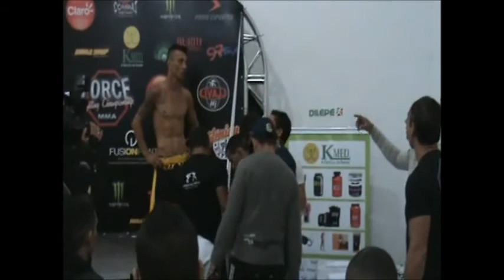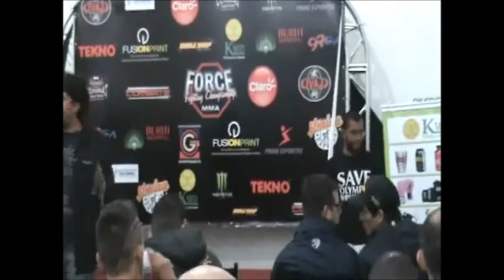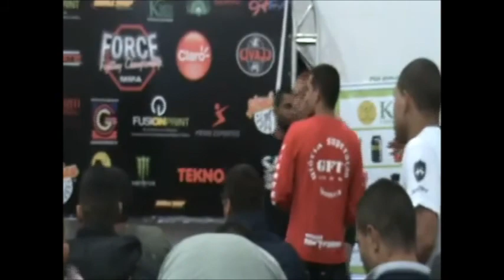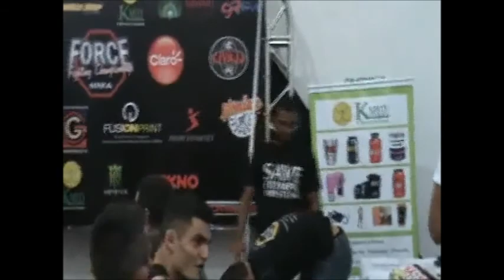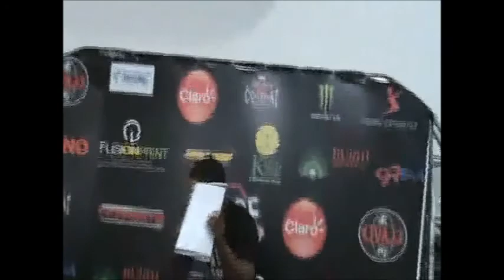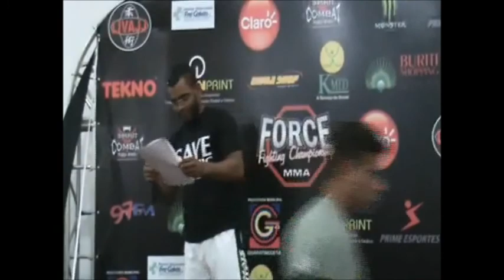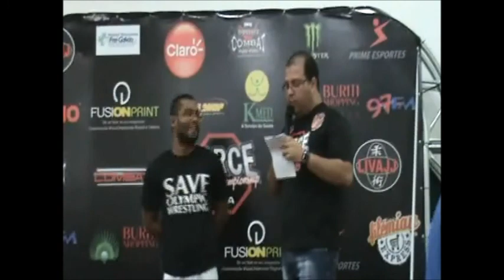PESAGEM FORCE FC 7 24/05/2013